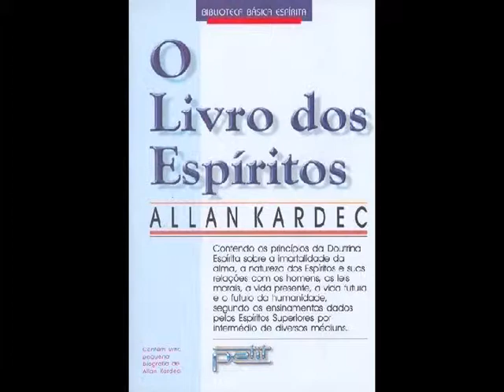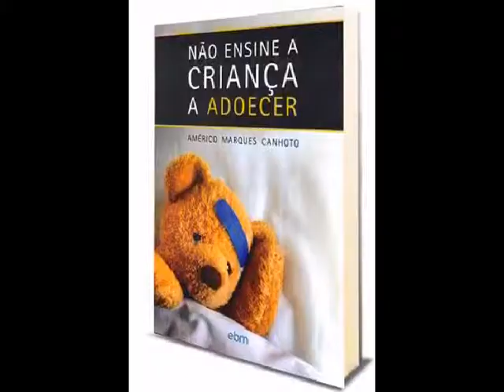Consciência Espírita - Tema: Não ensine a criança a adoecer - Bloco 1/2 - 10.06.13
Programa: Consciência Espírita
Tema: Não ensine a criança a adoecer
Apresentação: Afonso Moreira Junior e participação de Américo Canhoto